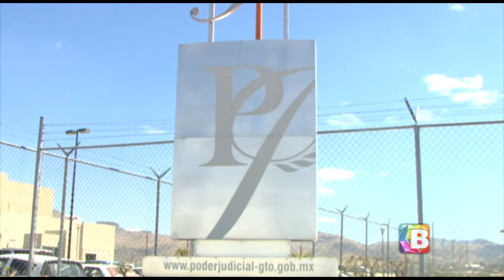Polémica del feminicidio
La juez Paulina Medina Manzano, ha causado polémica por sus resoluciones en casos donde las mujeres han sido victimas